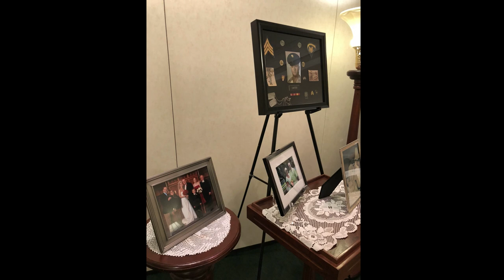Funeral Services of Edward J. Carter 11/5/2018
Edward J. Carter, 71, passed away peacefully on October 25, 2018 at his home in Florida after a lengthy battle including multiple health complications.
Beloved husband of Debra Doskal and the late Sonja Carter of 31 years. Loving father of Heather (Tom) O’Malley, Amanda (Jason) Dugger; dearest grandfather of Micah (17), Isaac (8) and Elijah O’Malley (7); cherished brother of Beverly Carter, dear uncle of Tre’von Giraud and beloved brother-in-law, nephew, cousin, step-father/grandpa and friend to many.

Ed, a 1965 graduate of Riverview Gardens Senior High joined UAW Local 2250 but was quickly drafted into the United States Army where he served as a Pershing Missile Electrical Master Specialist Instructor at the US Army Training Center, Field Artillery in Fort Sill, OK. He was honorably discharged in 1967 as an E5. He then returned to General Motors where he primarily worked on the assembly line for 30 years before beginning retirement.

Ed never met a stranger and frequently recycled his best jokes on all unsuspecting new friends. Explaining he graduated from the ever-so-famous university in Italy, “What’s a Matta U”, he told all that they could tell if he was lying (joking) if they could see his lips moving.
An avid Cardinal fan, Ed was able to attend the 2011 World Series Game 7 and many Spring Training Games with his daughter in Florida. Throughout the years, he enjoyed his Honda Gold Wing, boating, water sports and was a member of the Alton Ski Club in the 70s, and the local St. Louis Glutton Club thereafter.
In his later years, Ed conquered FaceBook; never missing the opportunity to wish someone a Happy Birthday or Anniversary with one of his special cake photos. Last but not least, he was a hard-working family man and a true gentleman. He will be missed dearly by his family and friends.

The family will receive friends from 3:00 pm – 7:00 pm on Sunday, November 4, 2018 at Hutchens-Stygar Funeral and Cremation Center, 5987 Mid Rivers Mall Dr., St. Charles (63304).  Graveside services will be held at 11:00 am on Monday, November 5, 2018 at Jefferson Barracks National Cemetery.  Procession departing at 10:00 am from Hutchens-Stygar Funeral Home.

The family asks that as an alternative to flowers a tax deductible donation be made to the People Helper Project a 501c3 foundation co-founded by a family friend to help children in need across St. Charles and Lincoln Counties. Checks can be mailed to People Helper Project, 1548 Country Bend Drive, St. Charles, MO 63302.